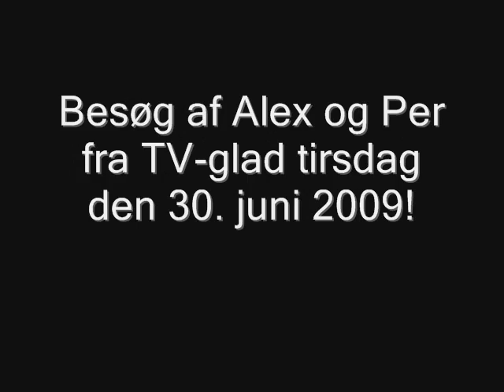Vækkelsesprædikanten & Hans Disciple - Besøg af TV-glad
2 af 2 film.

Tirsdag den 30. juni 2009 havde Vækkelsesprædikanten & Hans Disciple besøg af Per og Alex fra TV-glad.